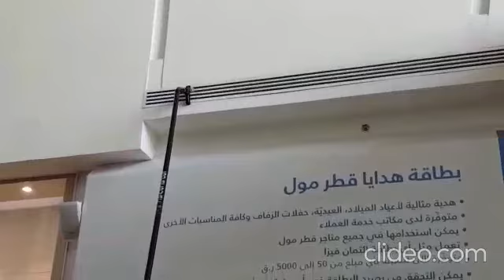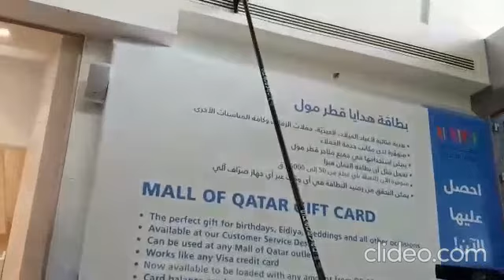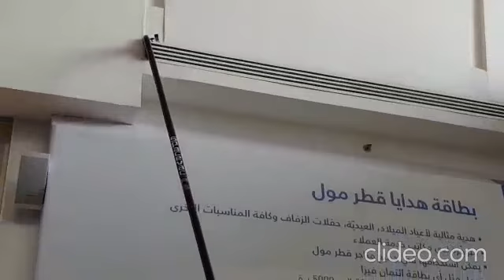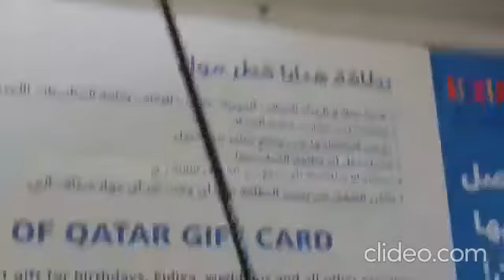SpaceVac Demo - Doha